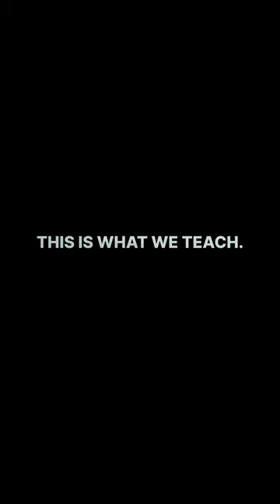This is what we Teach TRAILER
This is what we Teach, bientot sur Youtube.
This is what we Teach, coming soon on Youtube.